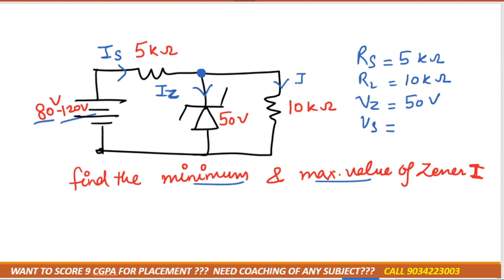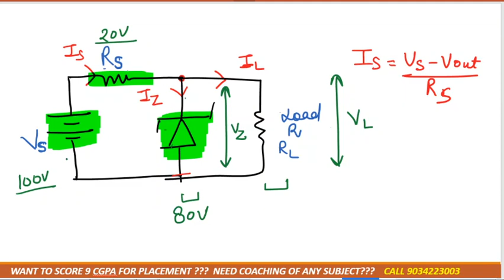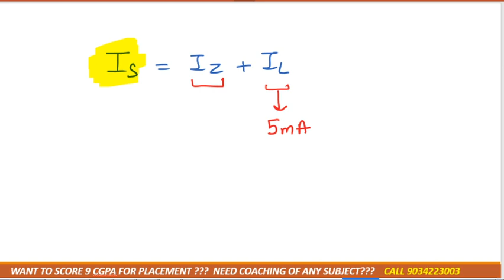lec-13Manipal BE 1ST YEAR problem based on zener diode